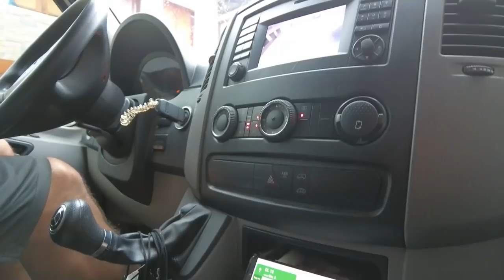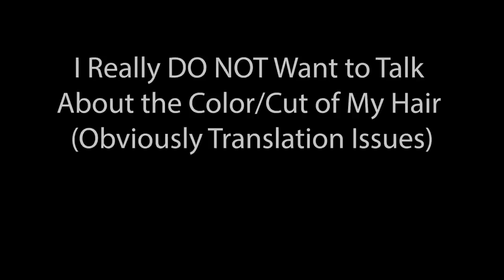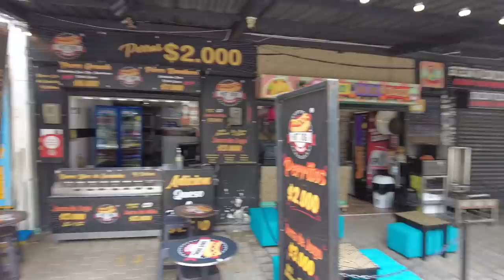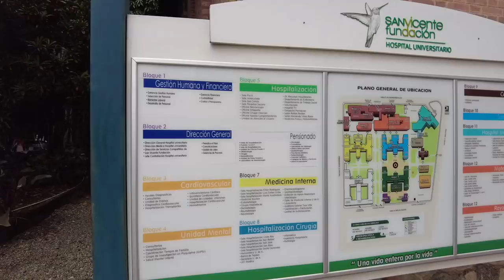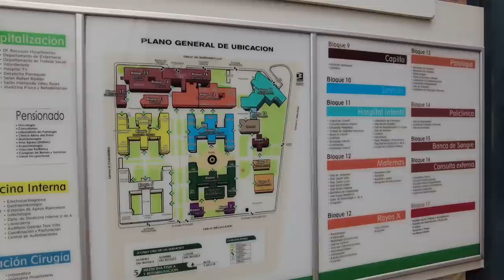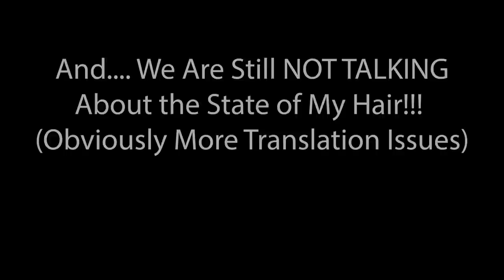Moving Into an Apartment in Medellin Colombia [Knee Surgery Abroad]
Honestly, as a full-time van life couple, we are feeling a bit lost without our van. But, on this journey around the world, sometimes we will need to settle down for a bit. This time it is for Snow to get Knee Replacement Surgery. We need the apartment for the rehabilitation time that will be required after surgery! So, for the next 3 months, we are ex-pats in Medellin Colombia! We will do our best to show you what it is like to live in this city and get major medical care in Colombia! And, we are sure hoping for the best recovery possible so that we can get back into our van and on the road again as soon as possible! But for now, let's check out Medellin!

To help keep the wheels turning, head over to our YouTube Membership Page, and JOIN.